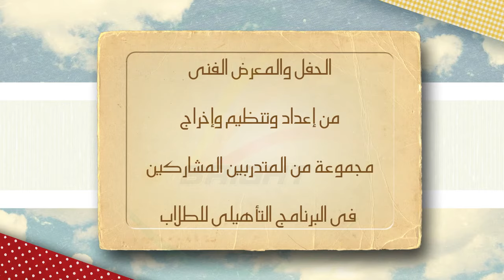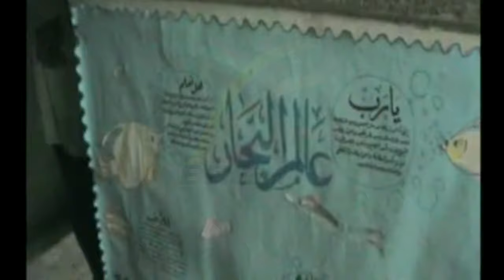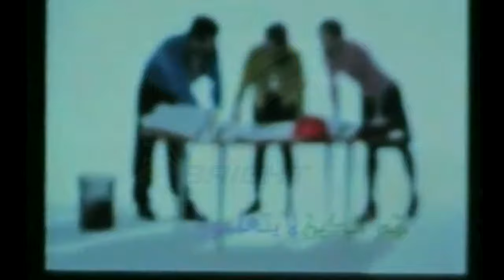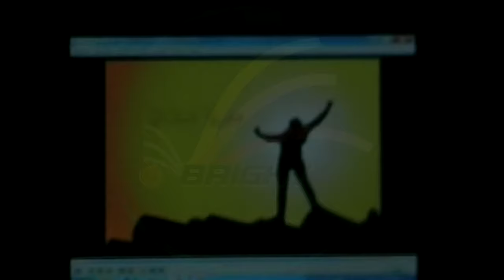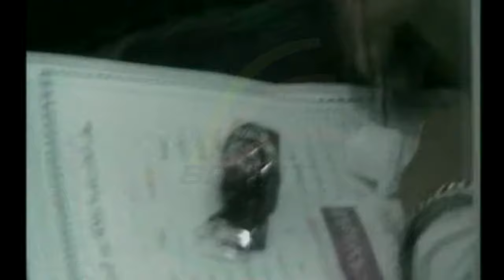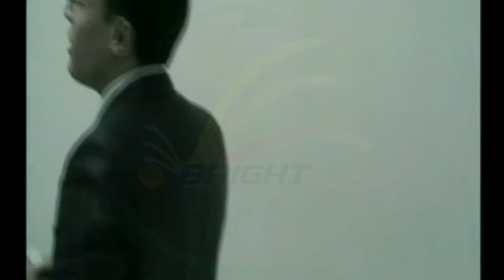حفل ختام دبلومة LTAE / د.محمود رضوان / اكتوبر 2012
لقطات من حفل ختام البرنامج التدريبى

إنطلاقة نحو التميز الدراسى

الدكتور محمود رضوان

فرع برايت بالصعيد

اكتوبر 2012